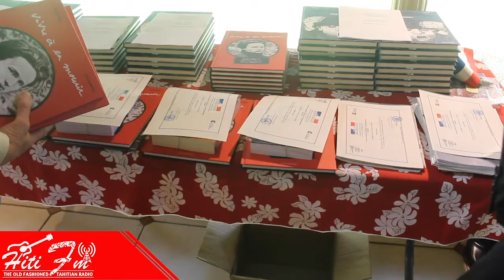18.06.19 HitiFm remise des prix du concours national sur la résistance et la déportation.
18.06.19 HitiFm, a eu le plaisir d’interviewer Phillipe COUTURAUD Vice-recteur de la Polynésie française, Laure BEANGET Professeur du sacré-cœur de taravao et ainsi que ces élèves au sujet du concours national sur la résistance et la déportation.